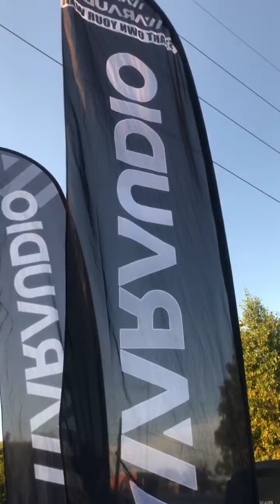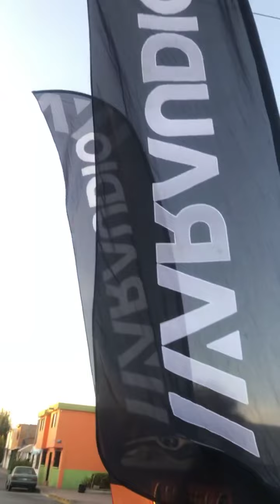Hola bienvenidx a nuestra caravana 🔊⚡️😎